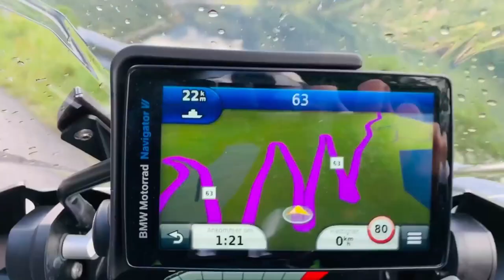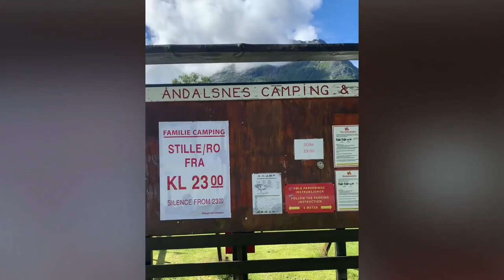MC Touring Norway 2020 | Oslo Geiranger Trollstigen | July 21 - 26,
Hey everyone, welcome to my VLOG!

I'm back on my trusty 2019 BMW R1250 GSA for my second motorcycle tour of Norway, season of 2020.

This time, we're taking you on a journey from Oslo to Beitostølen, continuing on to Geiranger over fjord and mountain to Trollstigen, with an overnight stay in Åndalsnes. Returning to Geiranger and a ferry in the Geirangerfjord to Hellesylt, then to Lædalsøyri for overnight accommodation.
We'll be traversing Aurlandsfjellet and Aurlandsvangen, before ending in Geilo then passing Kongsberg, and finally making our way back home to Oslo.

Riding a motorcycle is such a fantastic way to travel, you're close to the surroundings, meeting people and experiencing the simple life on the road with just a tent and a sleeping bag.

This VLOG has been a long time coming, delayed by almost 3 years, but better late than never!

So sit back, relax, and enjoy the ride as we explore the beautiful landscapes of Norway. Let's hit the road.